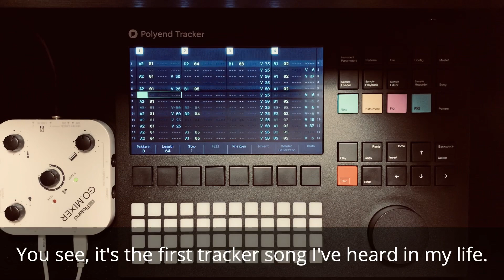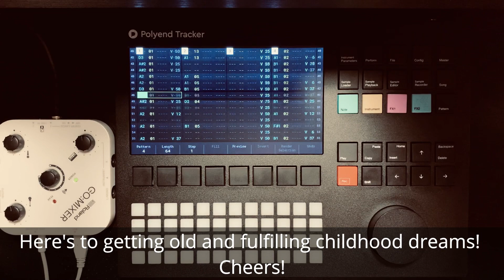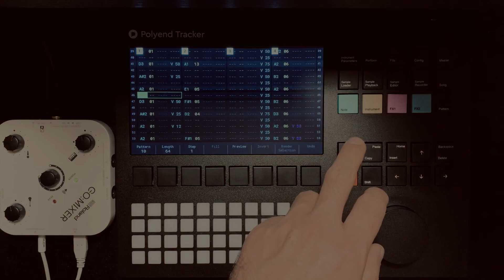Polyend Tracker playing a classic '90s demoscene tune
My childhood dream comes true with a hardware sound tracker. To celebrate, we're making it play XTD's economy01.